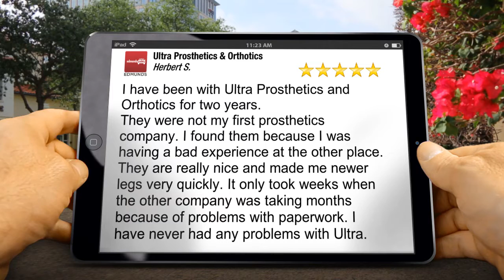Ultra Prosthetics & Orthotics Carson City Amazing Five Star Review by Herbert Shaw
I have been with Ultra Prosthetics and Orthotics for two years.
They were not my first prosthetics company.  I found them because I was having a bad experience at the other place.
They are really nice and made me newer legs very quickly.  It only took weeks when the other company was taking months because of problems with paperwork.  I have never had any problems with Ultra.

We come to you.  Call us anytime of the day or night.  24x7
Ultra Prosthetics & Orthotics
20 Affonso Dr # G
Carson City NV
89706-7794